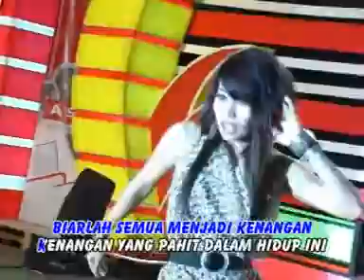Chy Chy Viana - Andai Aku Gayus Tambunan [Official Music Video]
Title : Andai Aku Gayus Tambunan
Artist : Chy Chy Viana
Songwritter : Bona Paputungan